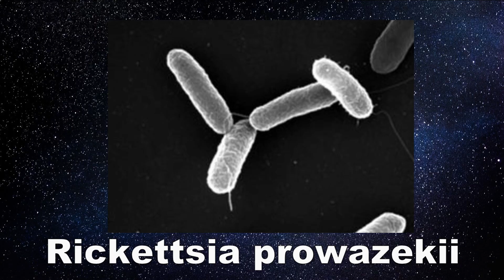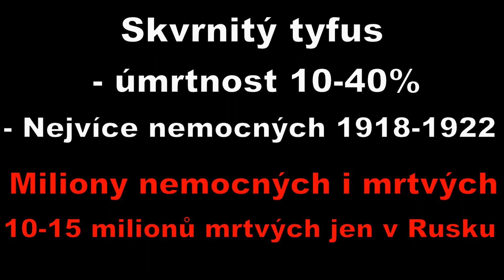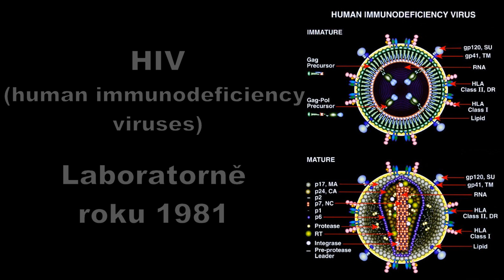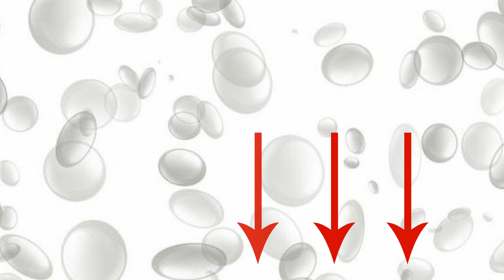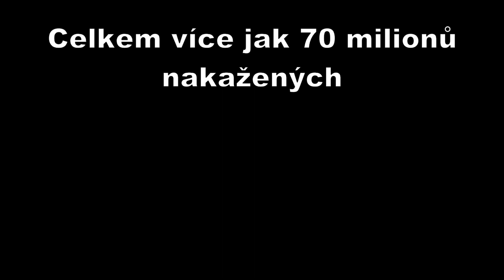Nejvražednější nemoci za posledních 100 let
Nemoci trápí planetu Zemi pravidelně a posledních 100 let nebylo jiných. Ebola, Tyfus nebo HIV, tyhle všechny a spousta dalších nemocí byly a jsou velkým problém historie i současnosti. Zajímá vás, jaké epidemie a pandemie ohrožovali lidstvo v nedávné době? Seznam těch nejhorších jsme zpracovali ve videu Nejvražednější nemoci za posledních 100 let. 1. část mapuje všechny nemoci od 1. světové války až do konce 20. století. Na druhou část si musíte pár dní počkat...

Nezapomeňte nás sledovat na naší Facebook stránce OverSpace a instagramovém profile @theoverspace, kam čas od času přihodíme nějakou zajímavost.